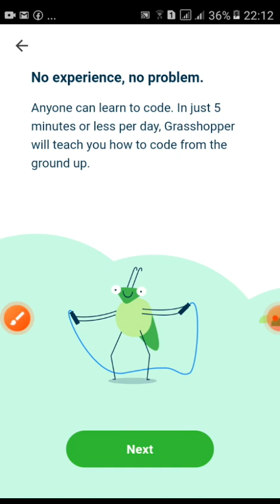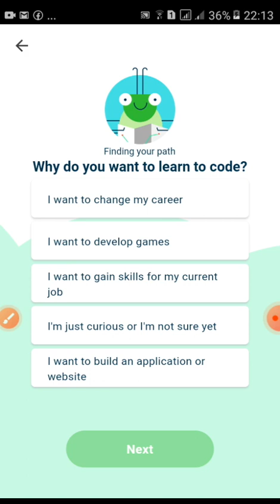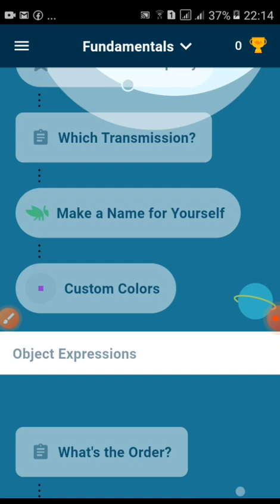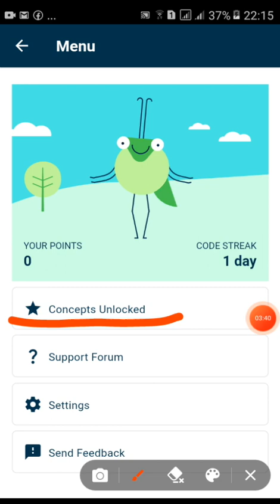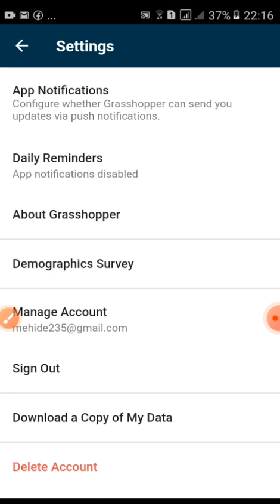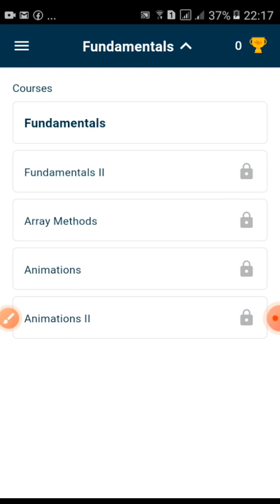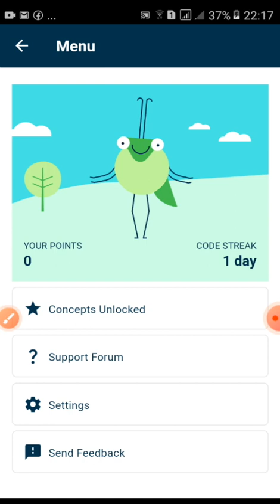Grasshopper App Bangla